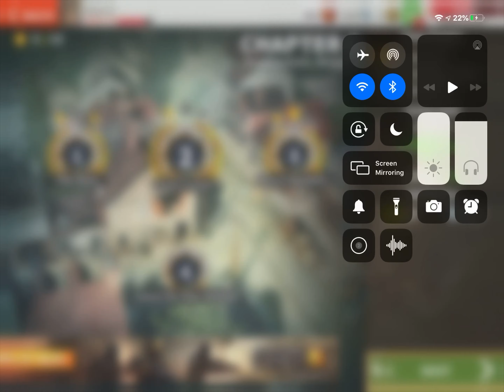quarantined Brothers in arms gameplay FREE IPAD GIVEAWAY 2020